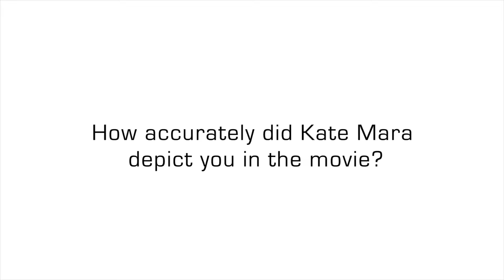Kate Mara as Real-life Hostage Ashley Smith in 'Captive'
Rooney Mara portrays real-life hostage and former meth addict Ashley Smith in 'Captive,' who reflects on her time held by murderer Brian Nichols.

uInterview.com isn’t your typical celebrity news website. We believe strongly in the ability of video to empower people to tell their own stories — whether that’s a Hollywood celebrity or a person in the news. uInterview has some of the best access to newsmakers you’ll find anywhere. And they don’t hold back when they talk to us. Since we launched in 2008, uInterview has produced over 1000 exclusive video interviews and counting.